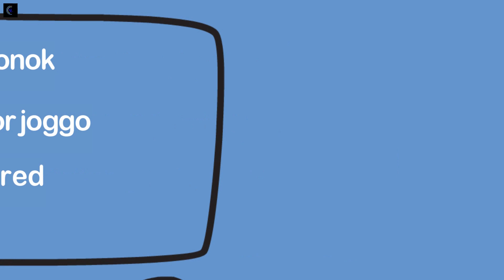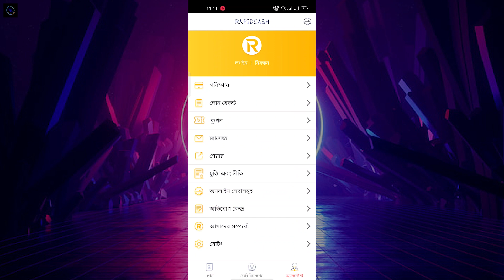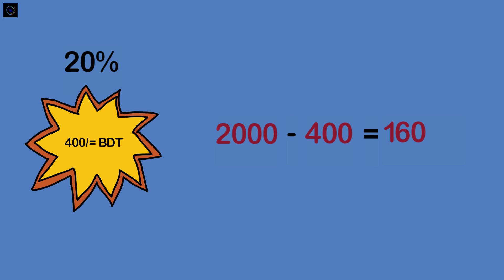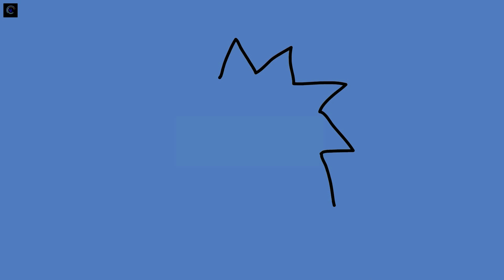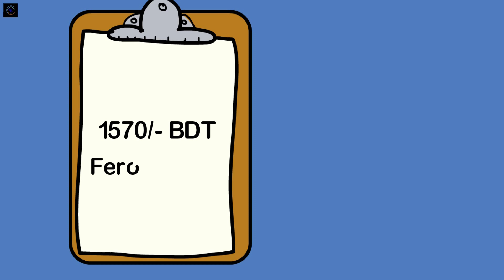মোবাইলে লোন নাকি মরণ ফাঁদ ? লোন নেওয়ার আগে দশ বার ভাবুন। Rapid Cash || Cash man || Tkala || Hacked !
যেকোনো প্রয়োজনে উপরের দেওয়া এড্রেস এর মাধ্যমে আমাদের সাথে যোগাযোগ করতে পারেন।
If You Have Any Need , Please Feel Free to Let Us Know. Contact Addresses are Given Above.